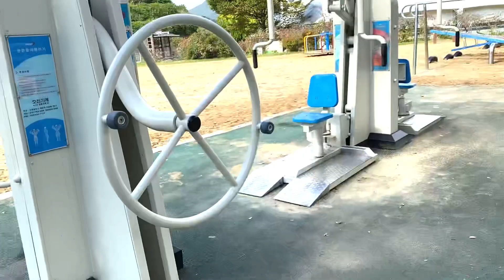EXERCISE TIME DAY 1 OF 30DAYS CHALLENGE